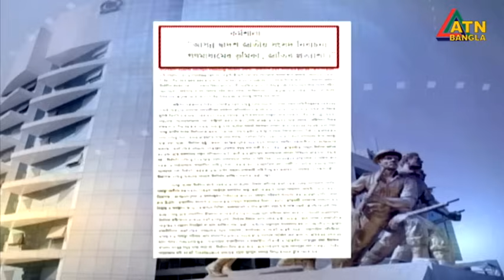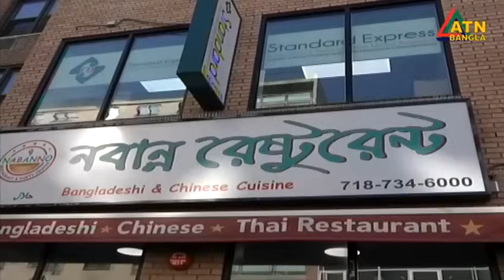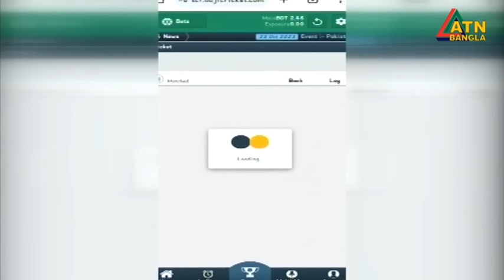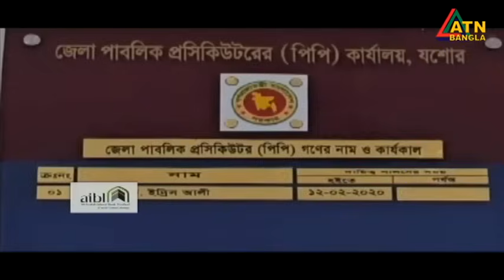এটিএন বাংলা ‌সন্ধ্যা ৭ টার সংবাদ । 24.10.2023 | Bangla Khobor | Bangla News | ATN Bangla News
News Presented by- Aurpa Ahsan

এটিএন বাংলা ‌সন্ধ্যা ৭ টার সংবাদ